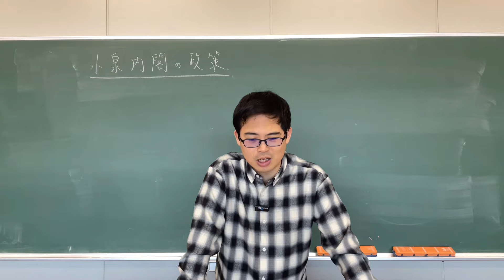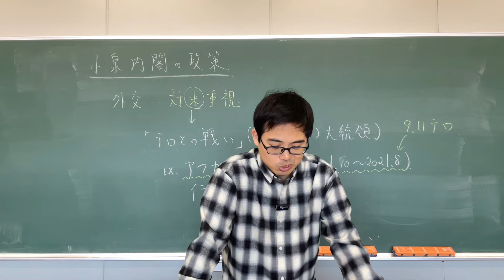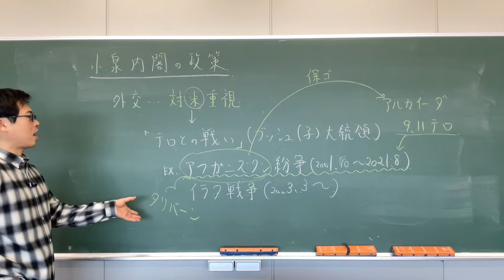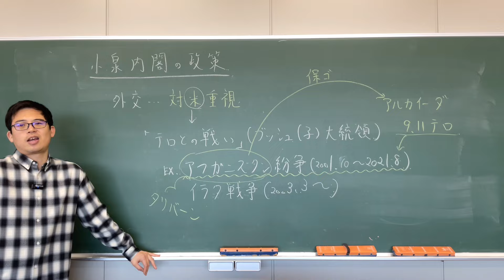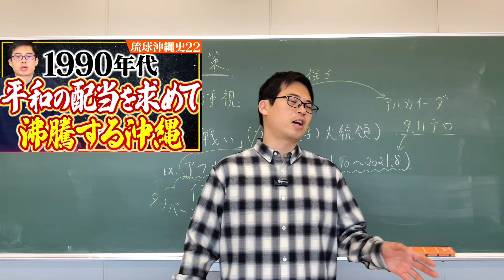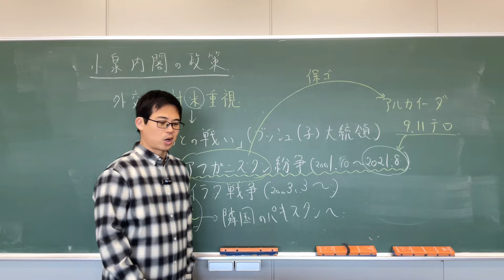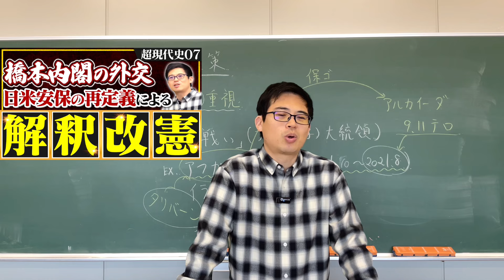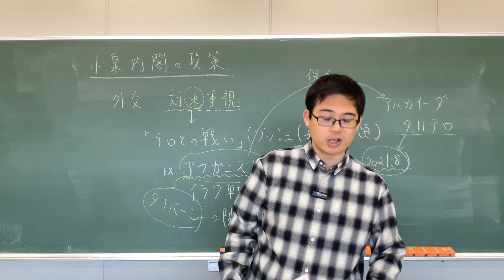【超現代史17】対テロ戦争に協力する小泉 アフガン・タリバン政権との戦い【日本史受験】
全授業を視聴するにはメンバーシップ登録！↓↓から

小泉純一郎内閣の外交を具体的にみていきます。対米重視の小泉内閣が、アメリカの対テロ戦争にどのようにコミットしていったかを解説していきます。